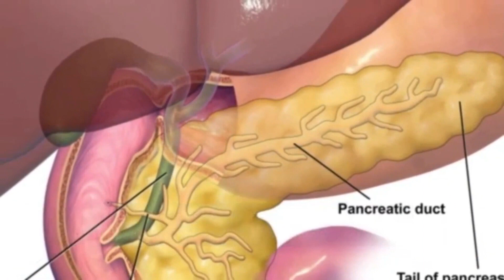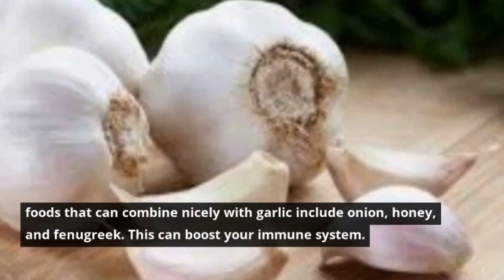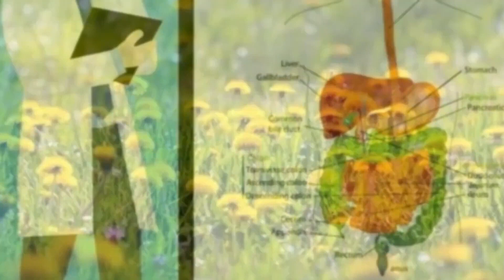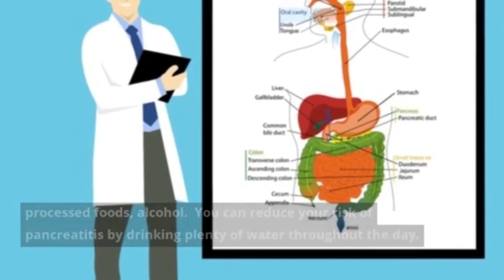How to protect your Pancreas?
The digestive tract is a rather complex part of the human body. It starts where food enters the mouth and extends down the esophagus, through the stomach and intestines and eventually, it exits the body. There are also many side processes that are part of it as well, including the pancreas.

The pancreas is a very important part of the digestive system as it neutralizes and regulates acidic food through the use of enzymes. These enzymes also help your body to digest the proteins, carbohydrates, and lipids from the food you eat. When your pancreas is healthy, the sugar in your system is regulated properly and it results in a stronger digestive system. The following foods can help your pancreas to do its job properly.

In this video we are presenting eight foods that are perfect for a healthy pancreas!
We will be glad to read your comments below!!